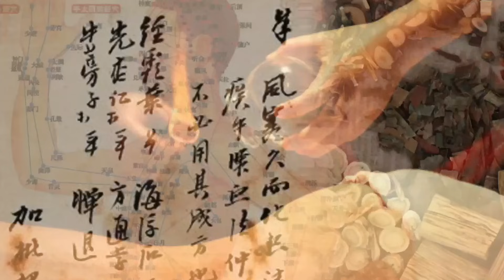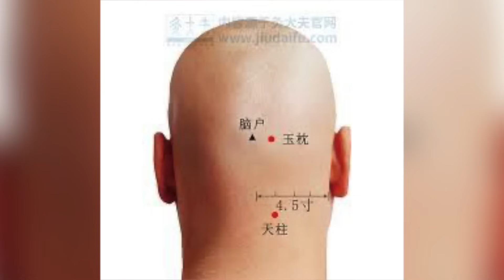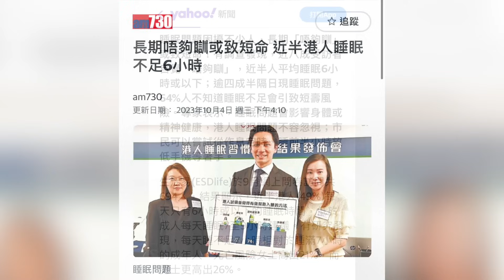烈大夫中醫教室ep244b 老鱷的睡眠作息習慣係反面教材！睡眠不足可以引發致命疾病及短壽！睡覺時請要遠離開著的手機！中國古代睡覺用的玉枕及硬板床是否健康？那一種現代人睡姿對頸椎最健康？